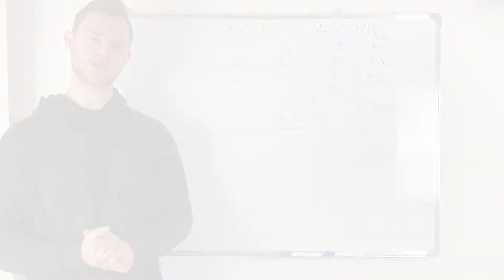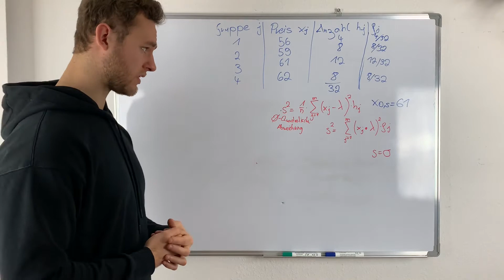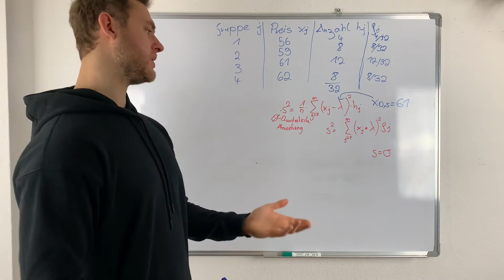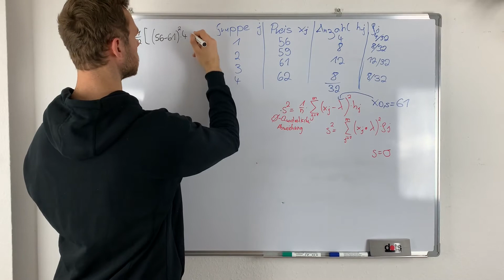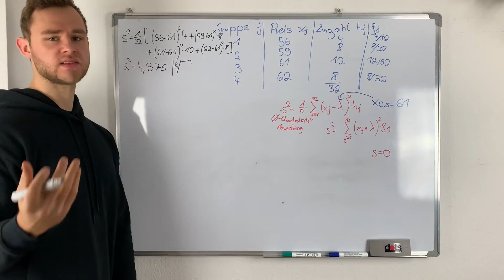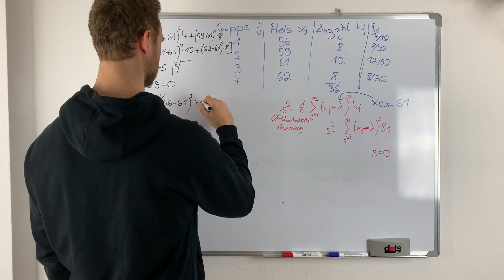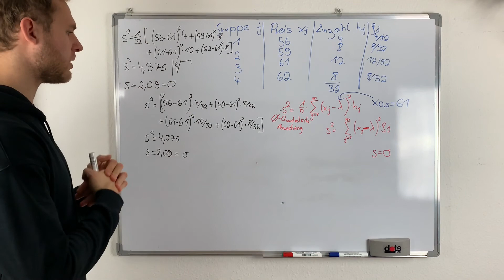Standardabweichung berechnen Statistik bei gruppierter Häufigkeitsverteilung [Beispiel]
⚠️ Wissenschaftlich fundiert, praxisnah, Schritt-für-Schritt und anhand von Beispielen📘 Wie man die Standardabweichung berechnet zeige ich dir anhand eines Beispiels in diesem Video.

Bei dieser Aufgabe berechne ich das Beispiel anhand einer gruppierten Häufigkeitsverteilung.

Die Standardabweichung wird auch als Erwartungswert bezeichnet.

Kanalinfo:
Auf meinem Kanal findet Ihr Videos über sämtliche Statistik. Egal ob Wirtschaftsstatistik, Statistik für BWL, Statistik für Wirtschaftswissenschaftler, deskriptive Statistik oder Emprische Forschung. Hier ist für jeden etwas dabei!

Standardabweichung Die Produkte, die ich tagtäglich verwende und mir meinen Alltag versüßen